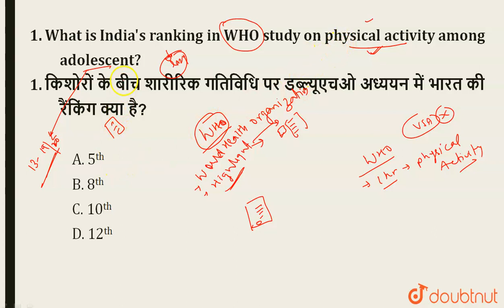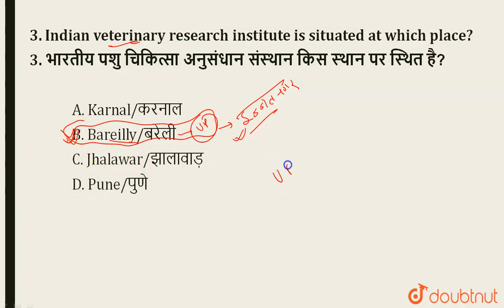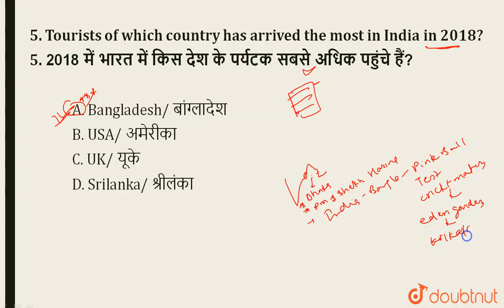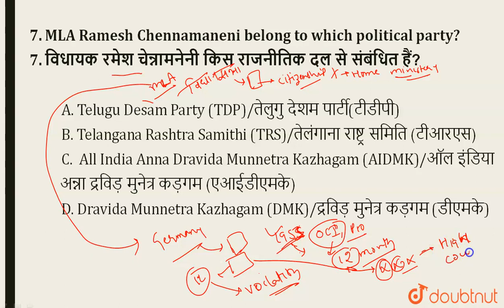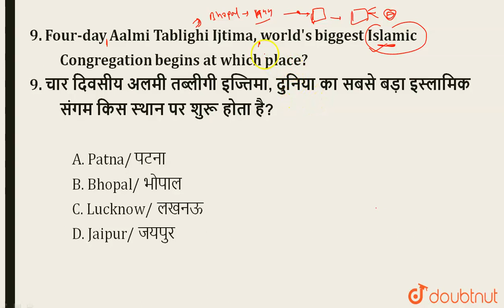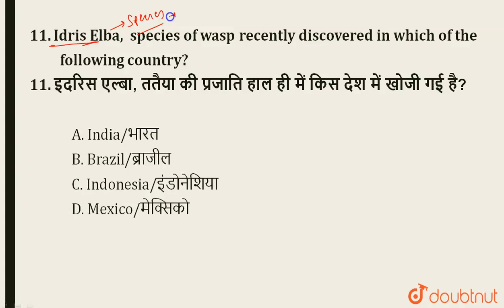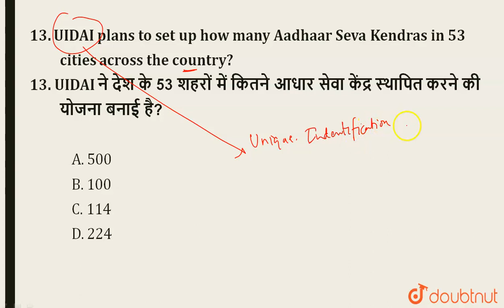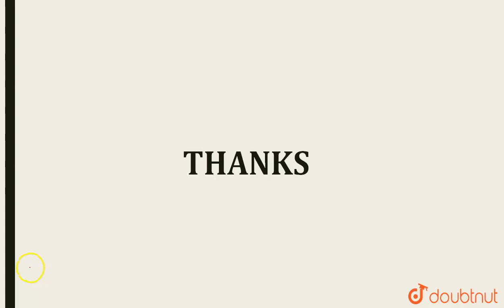Daily Current Affairs 23 Nov 2019 | SSC-CGL, RBI, NDA, SBI, IBPS, Railways, UPSC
current affairs 23-Nov- 2019